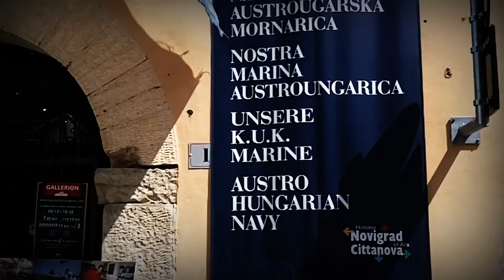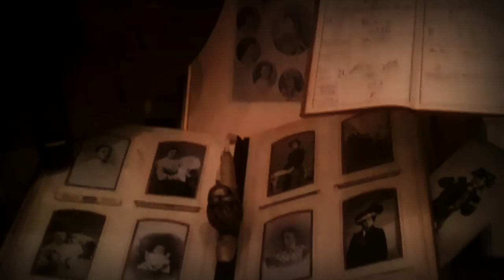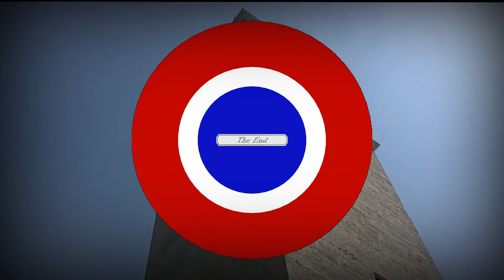Novigrad - peaceful fishing town